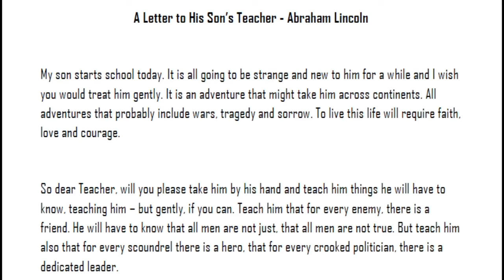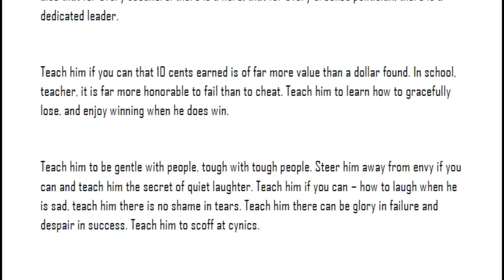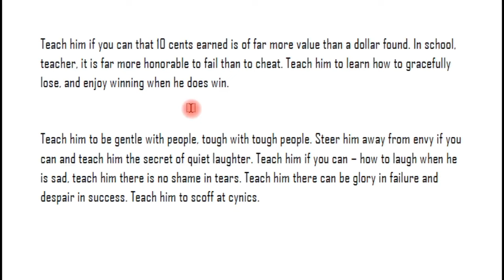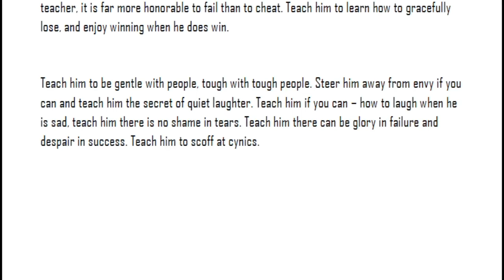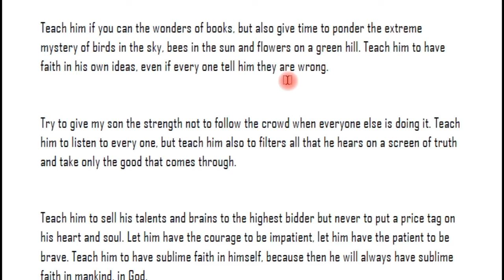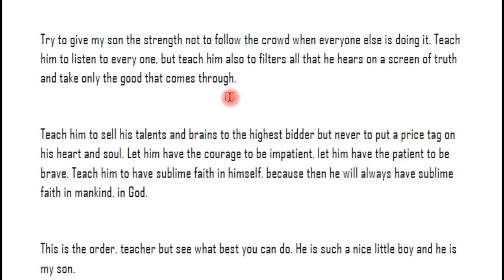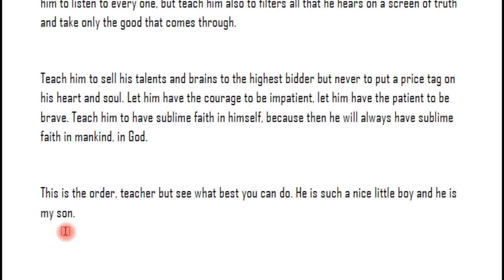A Letter to His Son's Teacher by Abraham Lincoln in Telugu I Inter 1st year English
This video deals with A Letter to His Sons Teacher by Abraham Lincoln which is a part in the syllabus of Inter first year English. In PCV English, literature related videos are provided to you free of cost.